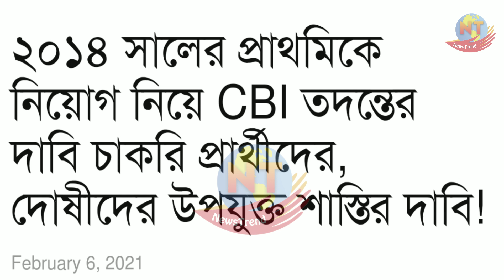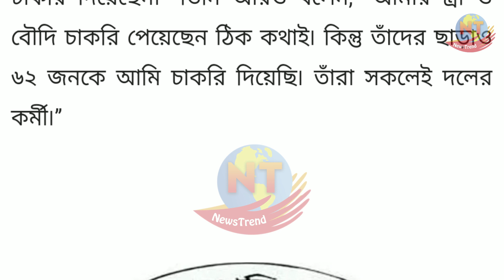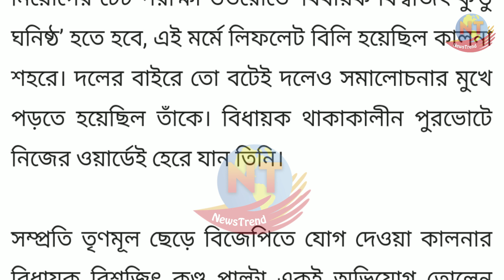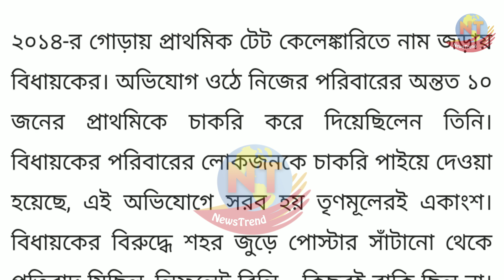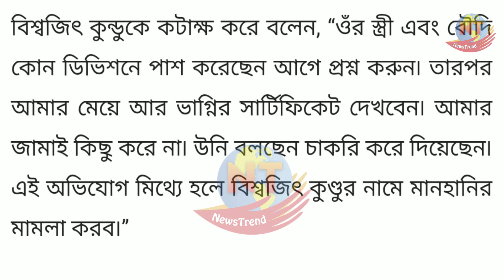Primary TET 2014 Recruitment News Today | Primary Teacher 2014 Result date |D.El.Ed 18-20 News today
Primary TET 2014 interview result।Primary Teacher 2014 Result date।Primary TET 2014 interview result date।Primary 2014 panel date।
Primary TET 2014 interview Panel list News Today।Primary TET 2014 interview result news today।Result Kobe primary 2014।
Primary TET 2014 interview result update।Primary 2014 Recruitment News Today।Primary TET 2014 Interview Panel Publication News Today Westbengal।Case Petitioner primary TET।

NewsTrend আপনাকে বর্তমান সরকারি ও বেসরকারি চাকরি, রাজ্য বা দেশের সমস্ত রকম বিষয়ে আপডেট দিয়ে সাহায্য করে। আমরা পশ্চিমবঙ্গের আর দেশের সবরকম গুরুত্বপূর্ণ খবর আমাদের দর্শকদের সাথে ভাগ করে নেওয়ার জন্য উত্সাহী! সরকারি ও বেসরকারি চাকরি, সরকারি প্রকল্প এবং লেটেস্ট খবর  সম্পর্কে আরও জানার জন্য লাইক করুন, শেয়ার করুন এবং আমাদের চ্যানেলটি সাবস্ক্রাইব করুন এবং পাশে থাকা বেল আইকনটি ক্লিক করে অল নোটিফিকেশন অন করে দিন,

NewsTrend helps you with updates on current government and private jobs, state or country issues. We are excited to share all-important news of West Bengal and the country with our viewers! Like, share and subscribe to our channel to learn more about public and private jobs, government projects and the latest news, and turn on All Notifications by clicking the bell icon next to it.

Today's topic- Primary TET 2014 Recruitment News Today | Primary Teacher 2014 Result date |D.El.Ed 18-20 News today